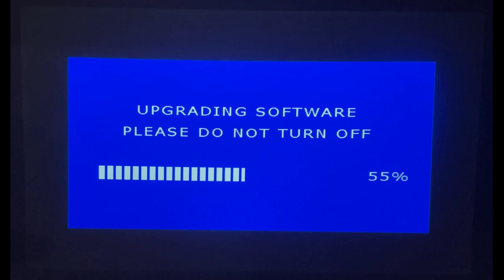[BenQ FAQ] How to upgrade firmware for W2710i and HT3560i